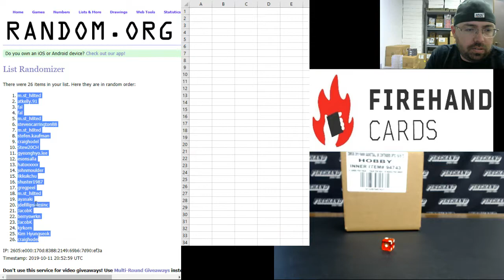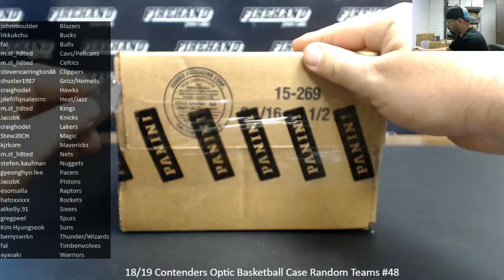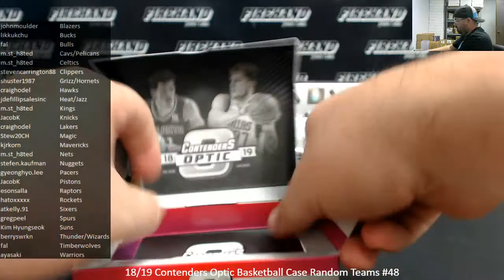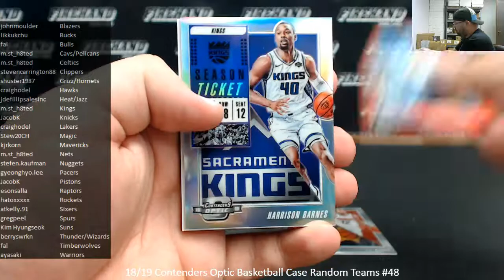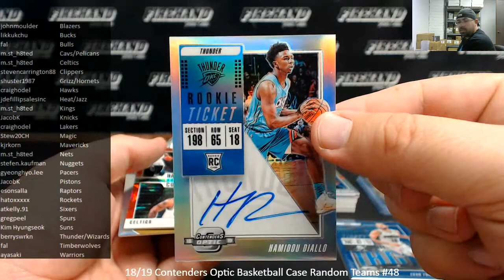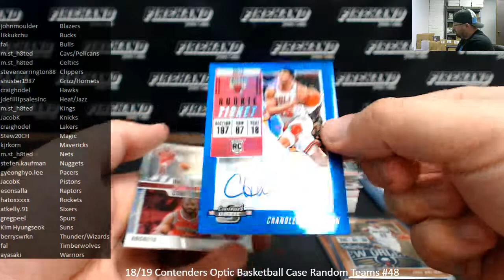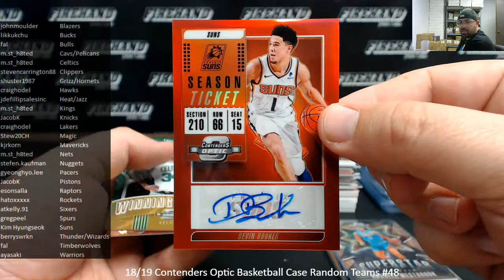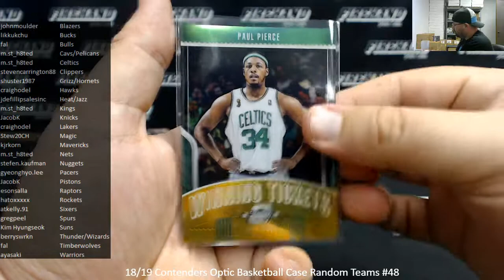10/11/2019 18/19 Contenders Optic Basketball Case Random Teams #48